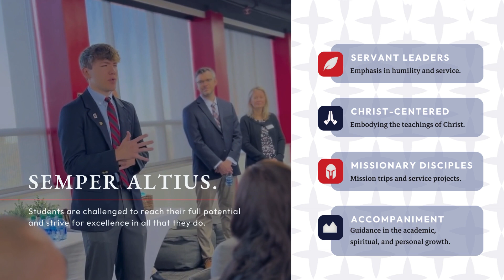The Highlands School - Open House Highlights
Highlights from our Open House event showcasing The Highlands School and our approach to education.